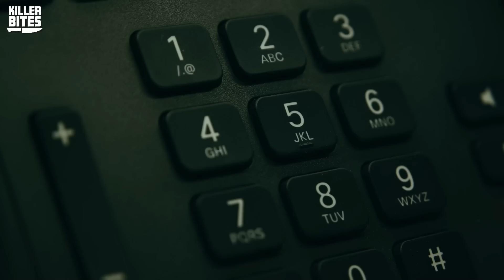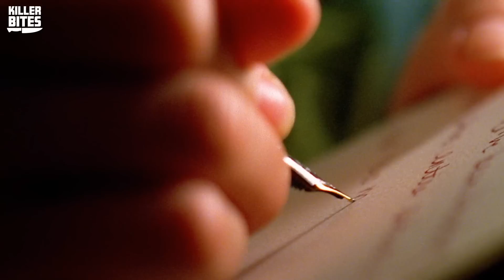They Were Slaughtered by Their Son-In-Law | The Engelhardt Family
Today on Killer Bites, we'll be discussing the horrifying case of the Engelhardt family. The daughter of the family was engaged to D'Andre Howard, and during an argument, he ended up killing his fiancée's father, sister, and grandmother and left her mother wounded.